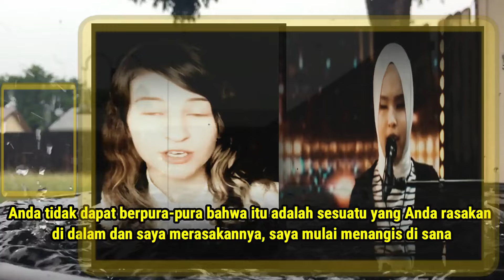PARAH PARAH ❗️ Ketinggalan Jaman Penyanyi Top Akui Tidak Menyangka Ada Vokal Seindah Putri Ariani